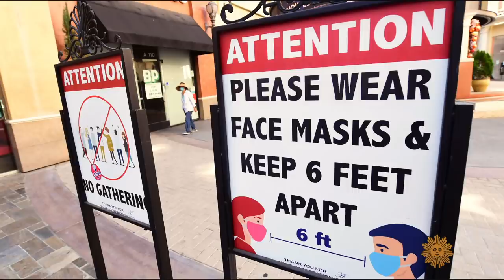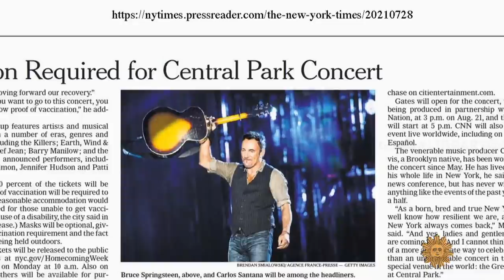Clive Davis on "We Love NYC: The Homecoming Concert"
When the mayor's office decided to put on a star-studded concert to celebrate New York City's return after lockdown, Clive Davis got the call. The 89-year-old music producer signed up such artists as Bruce Springsteen, Patti Smith and Paul Simon, in what is his most important project: bringing concerts back to New York. Contributor Kelefa Sanneh reports.